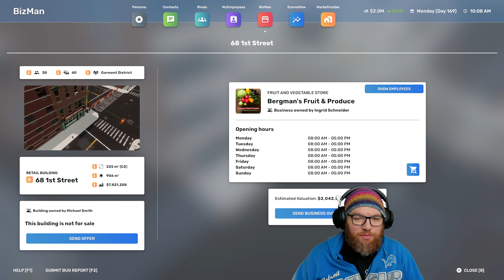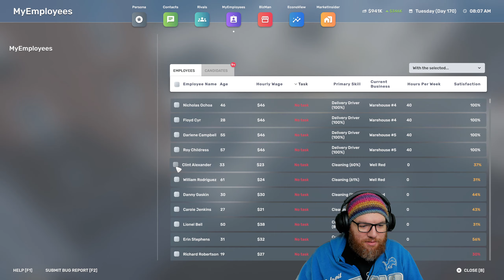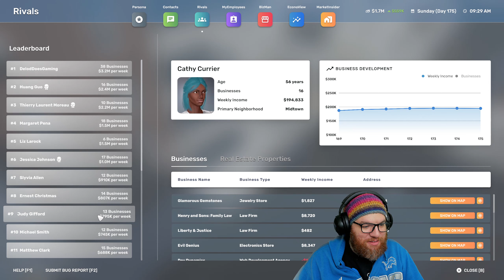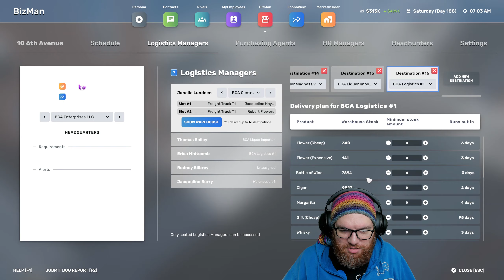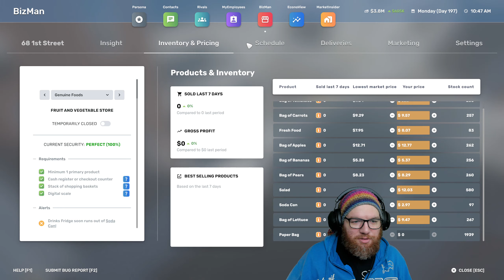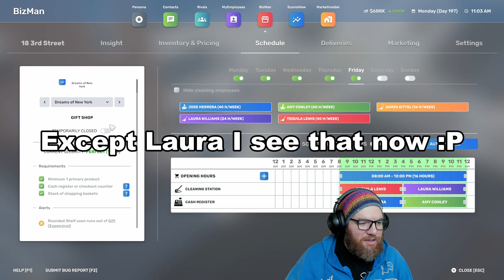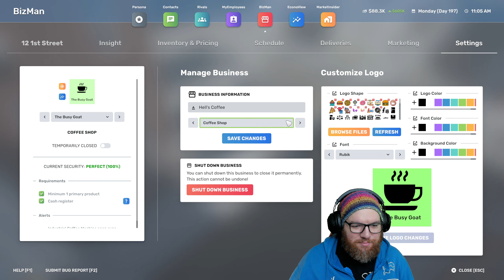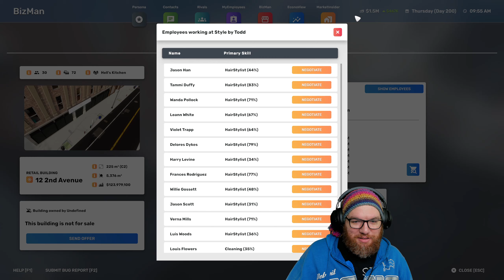Goodbye Ingrid! Cya never! - Big Ambitions EA 0.5 Rags to Riches!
Ladies and Gents it is time to bring it on to our main rivals Huang, Thierry, Jessica, and Ingrid. Today our sights are on Ingrid and the Garment District! We made some moves and bring on some serious pressure, so you best be sure to check it out and see how her empire CRUMBLES before us!

If you want to help me personally, you can always say Thanks by clicking the Thanks button beneath the video, your message gets highlighted for everyone else to see!